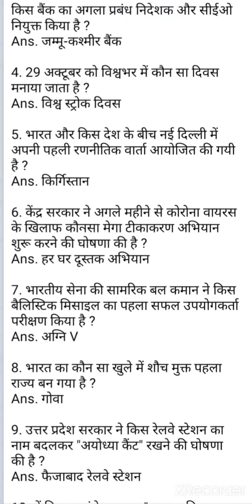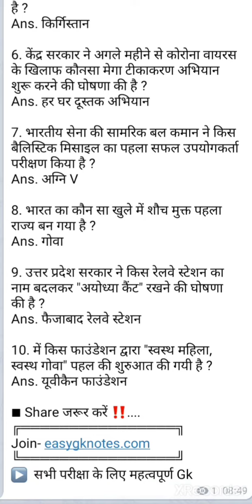easygknotes current affairs 2021#gk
affairs की यह पहल आपके लिए गागर में सागर की तरह साबित होगी। ऐसा हमें विश्वास हैं।🏆